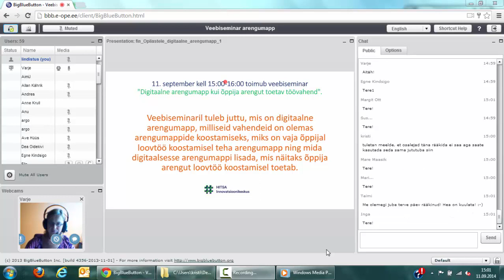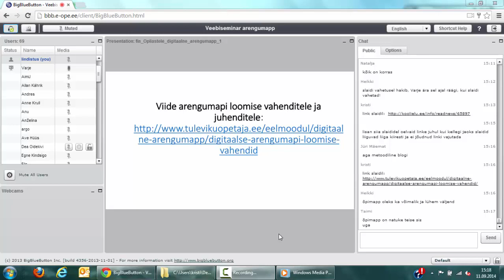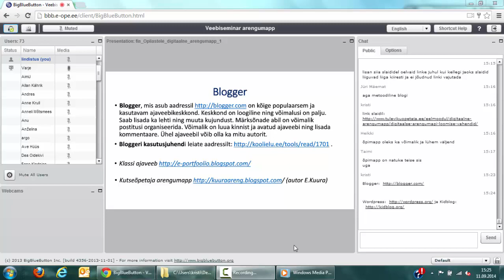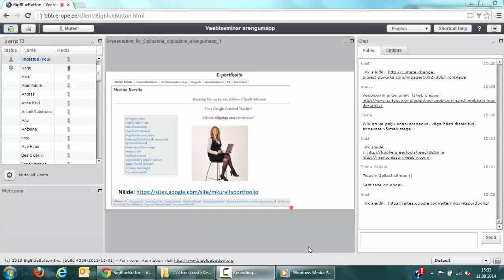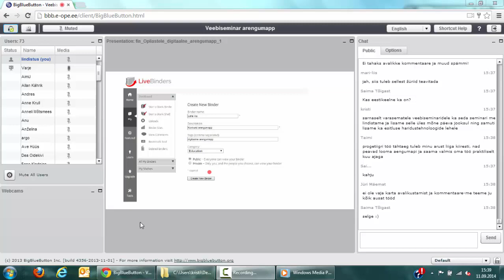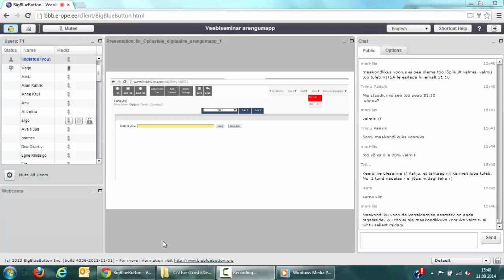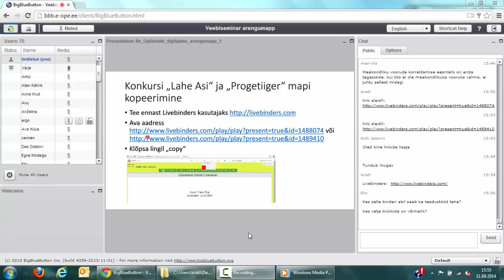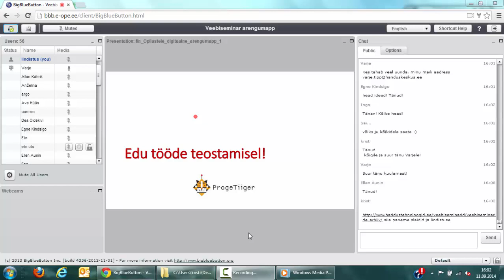Veebiseminar: Digitaalne arengumapp kui õppija arengut toetav töövahend (11.09.2014)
Veebiseminari viis läbi Pärnumaa Kutsehariduskeskuse arendusosakonna juhataja Varje Tipp.